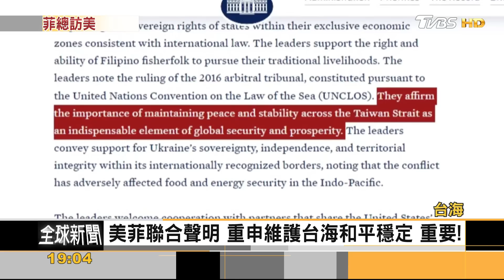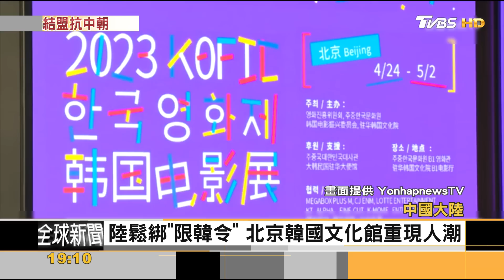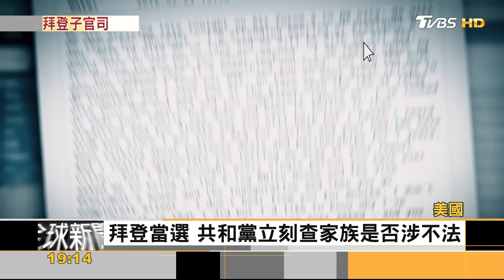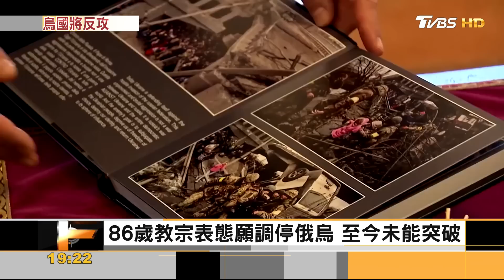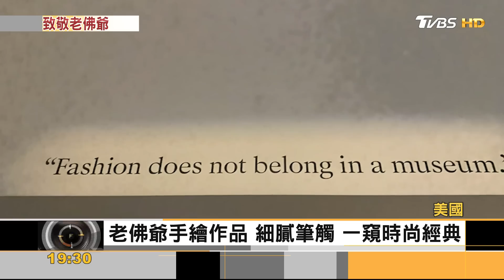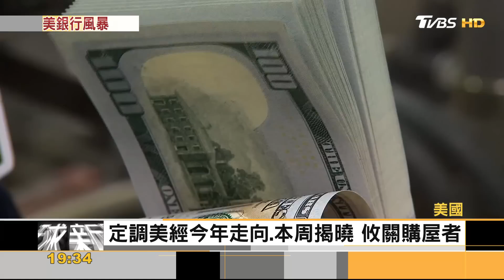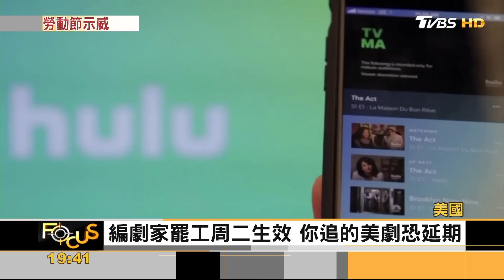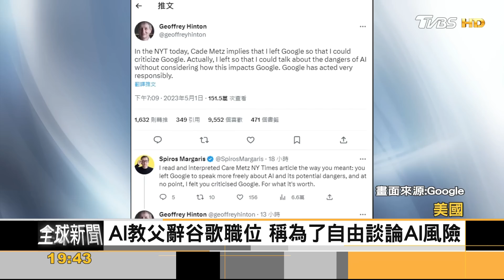中國新疆建機棚.西沙開火鍋店 G7韓美日會談.韓日中峰會擬重啟｜秦綾謙｜FOCUS全球新聞 20230502@tvbsfocus